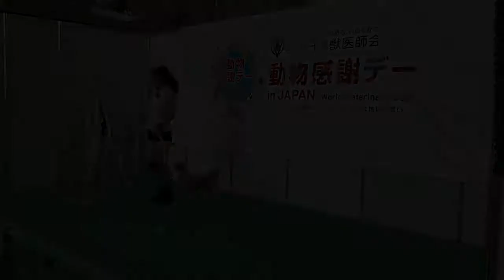Hoop & Dogdance ドッグダンス 動物感謝デー2018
この曲でゲンキとファンマッチに参加しだして８ヶ月、６回目のステージです。しばらくはりきりゲンキが本番になかったので何ヶ月ぶりかに楽しそうに動いてくれたゲンキを見れて嬉しかったです。
何度か繰り返すうちにゲンキの事がもっとわかったりわからなかったり（笑）波はありますが引き続き楽しめますように♪